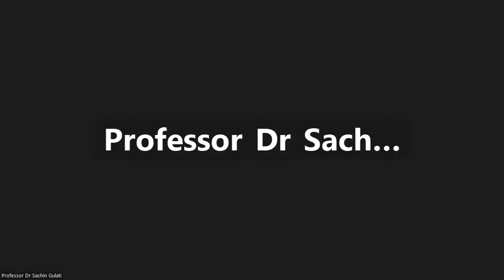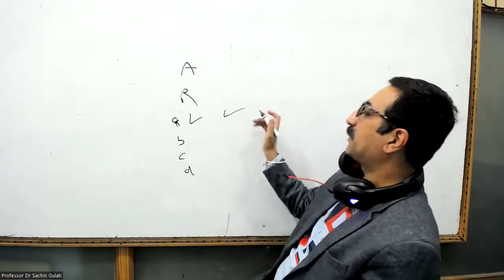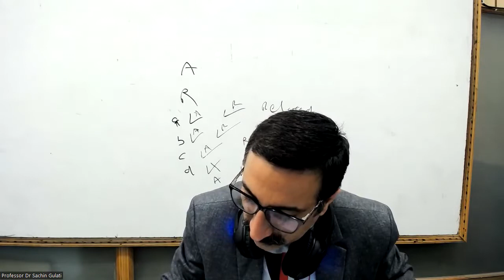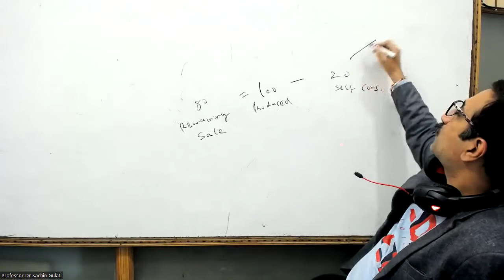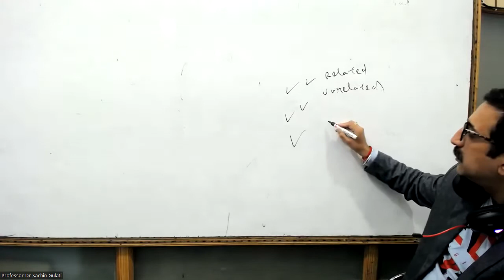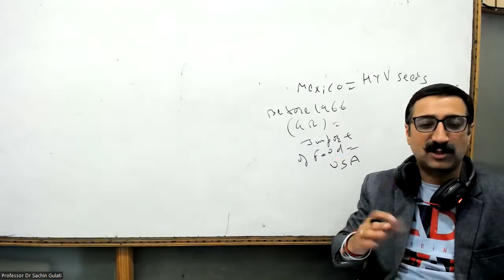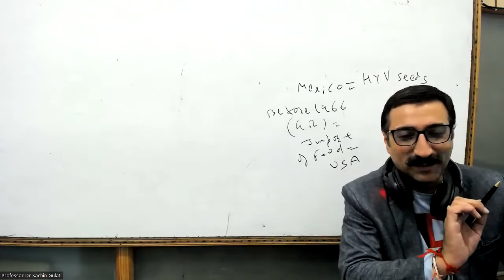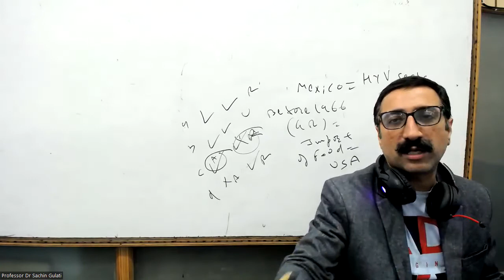Class 12th Case Study Questions Practice Class 06.12.2022